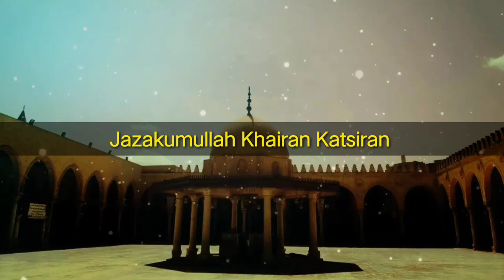LUAR BIASA ‼️ BEGINILAH SAMBUTAN WARGA MALAYSIA KEPADA UAS 🤩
Ini adalah video reaction kami terhadap konten yang menayangkan video safari dakwah UAS di Malaysia.
Dan Kami berusaha untuk menyampaikan reaksi sebatas kapasitas kami sebagai penyimak.
Simak videonya sampai akhir, agar dapat informasi yang utuh. Jazakumullah

Tontton juga konten lainnya,